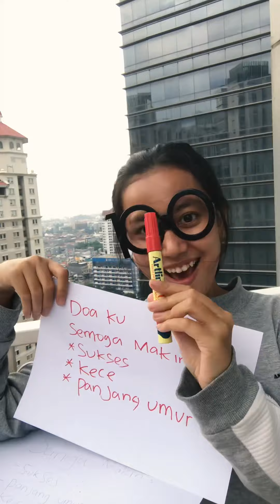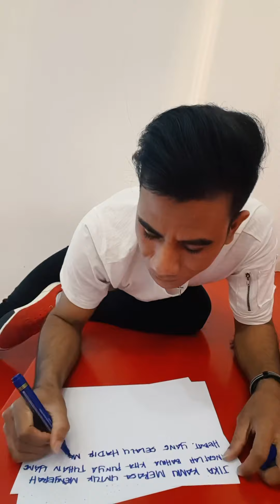16 Oktober 2020